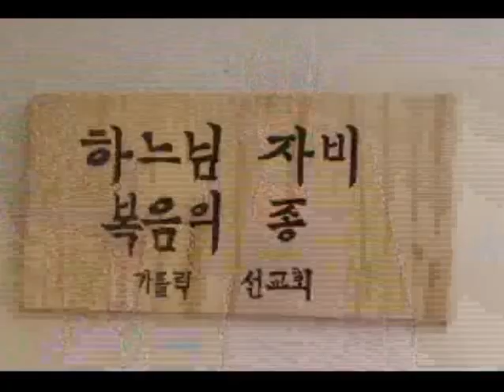20110502--대전교구 하느님 자비의 복음의 종 선교회 한국진출 5주년 감사미사 [유]